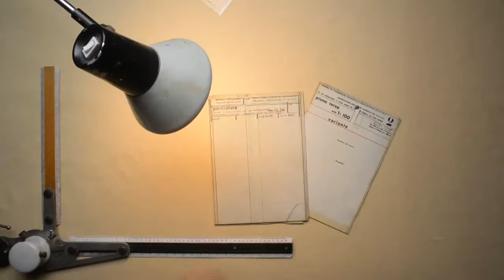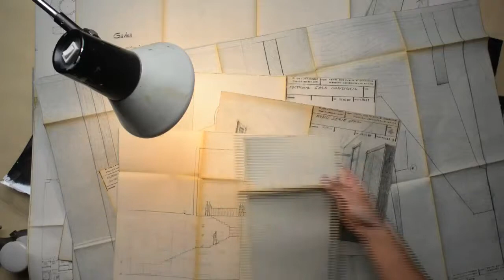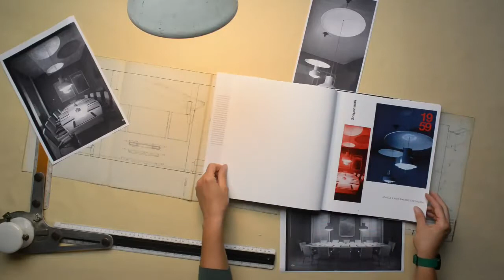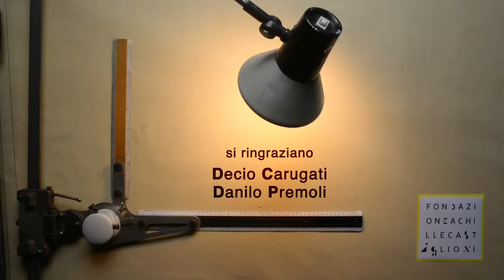Video Castiglioni Stilnovo Camera di Commercio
Video illustrativo realizzato dalla Fondazione Castiglioni con Marco Marzini, con l'attenzione sulla Camera di Commercio e Industria di Milano, dove erano state installate 2 Saliscendi, disegnate da Achille e Pier Giacomo Castiglioni